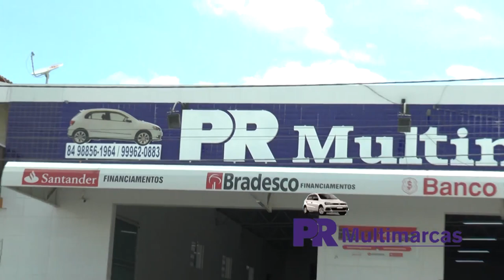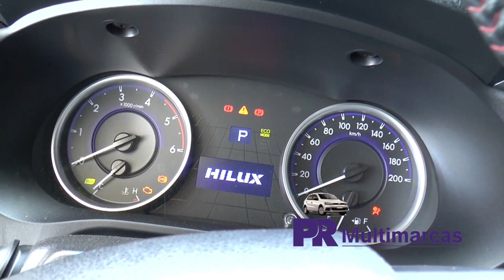TV UNIÃO: CONFIRA A PR MULTIMARCAS EM PARELHAS OS MELHORES CARROS